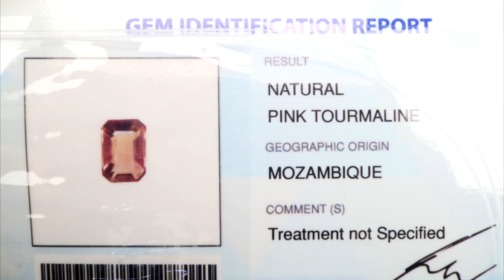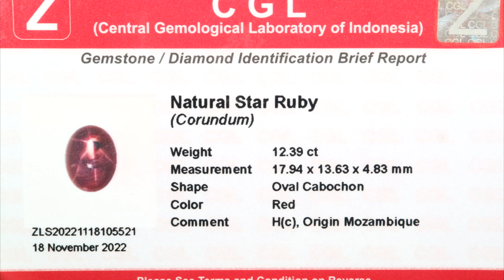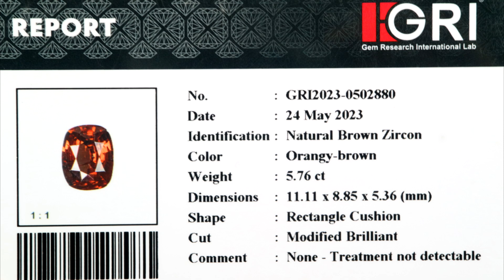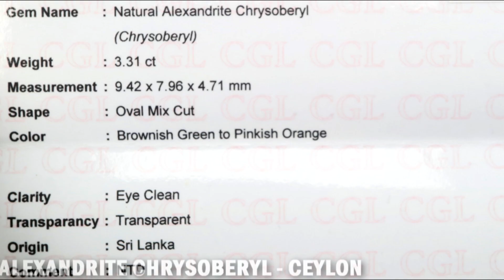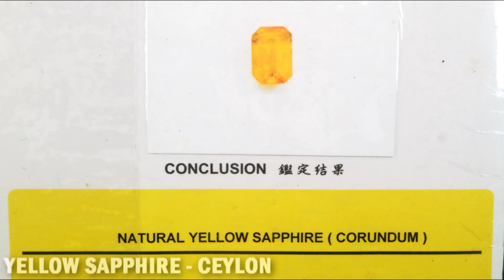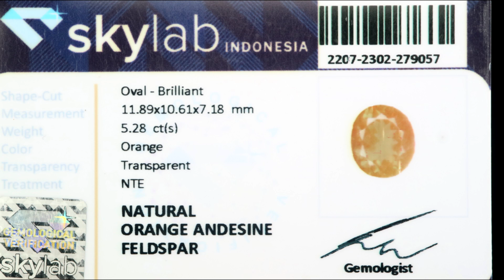GEMSTONES UPDATE 29122023 - GUESS THE GEMSTONES PART 9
GUESS THE GEMSTONES PART 9

Salam Batu
Rubyrebus